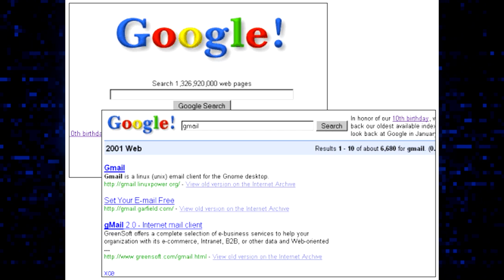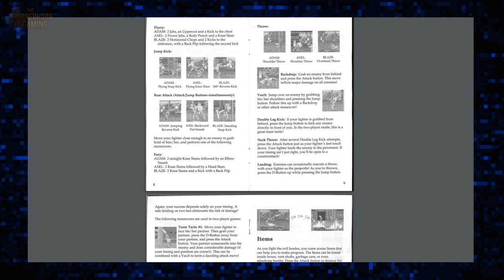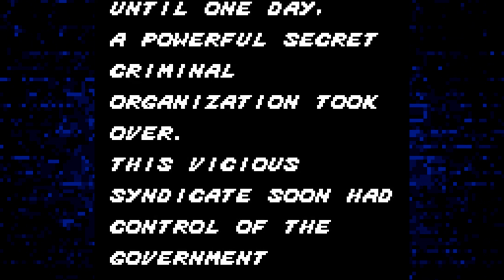Streets of Rage: Retrospective Part 1 - The Brotherhood of Gaming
Welcome back to the Brotherhood of Gaming, This time we're going back to our humble beginnings and doing a Review & Retrospective on Streets of Rage (Bare Knuckle) for the Sega Genesis, Sega Master System, AND... Sega GameGear